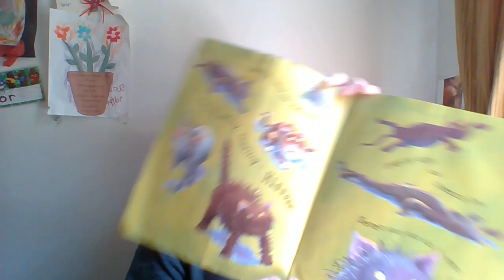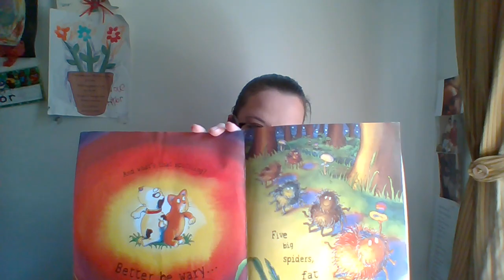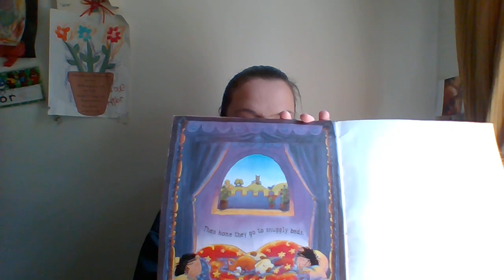Spooky Hour Read by: Ms. Weinheimer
Spooky Hour
Author: Tony Mitton
Illustrator: Guy Parker-Rees